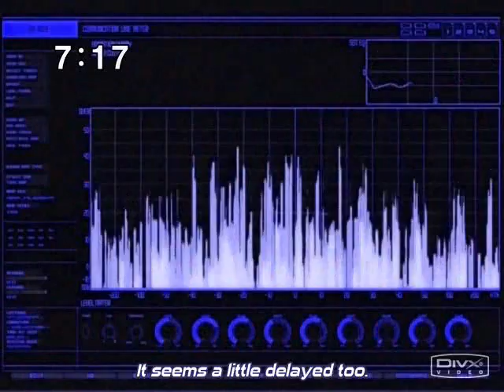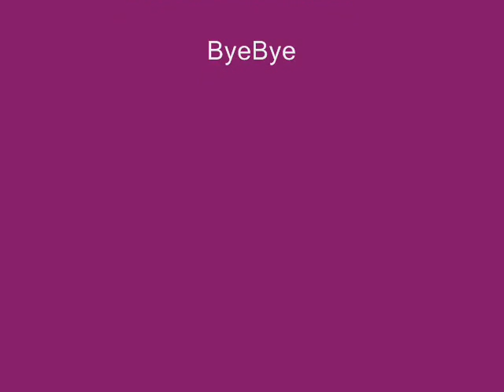Seven Eureka Move IT Or Lose IT